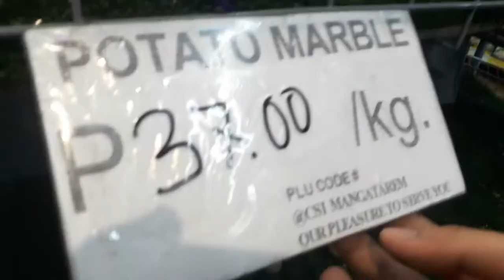NAGKALAT SA ARCADE?!!│◄ VLOG #11 ►│